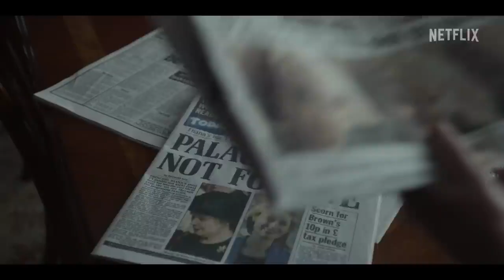The Crown Season 5 Official Trailer | The Moviesbox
the crown season 5 official trailer a star is born,
the crown season 5 official trailer a simple favor,
the crown season 5 official trailer american horror story,
the crown season 5 official trailer jamie lee curtis,
the crown season 5 official trailer jamie,
the crown season 5 official trailer jamie campbell bower,
the crown season 5 official trailer wreck it ralph 2,
the crown season 5 official trailer wreck it ralph,
the crown season 5 official trailer 9/10The Crown _ Season 5 Official Trailer _ NetflixThe Crown | Season 5 Official Trailer | NetflixThe Crown Season 5 Official Trailer Dominic West, Drama, Elizabeth Debicki, Imelda Staunton, Jonathan Pryce, Lesley Manville, Monarchy, Netflix, Peter Morgan, Prince Charles, Princess Diana, Queen, Royal Family, The Crown